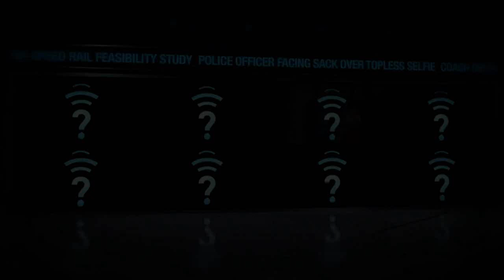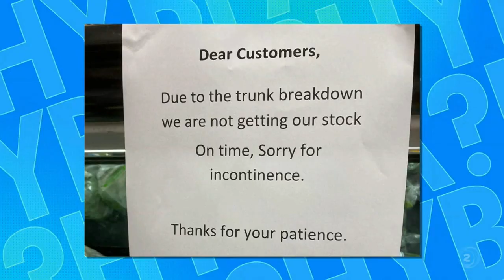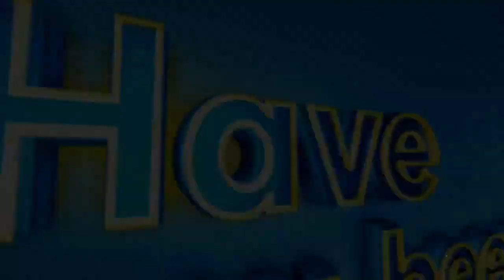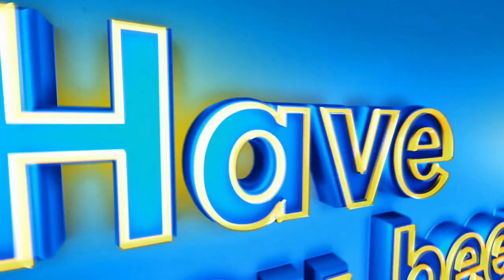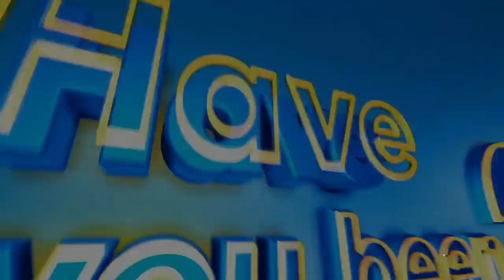Have You Been Paying Attention? NZ (S03E01)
New Year, New Season, New Intro, Same rotation of contestants.

Guest contestants: Pax Asadi, Paul Ego, Melanie Bracewell.